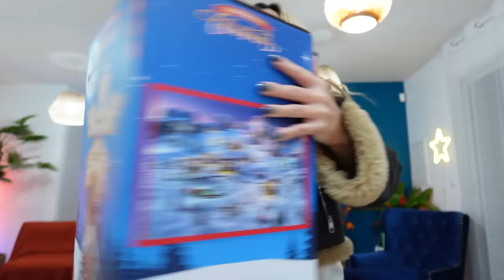J'AI DES RÉVÉLATIONS À VOUS FAIRE ! 🤣